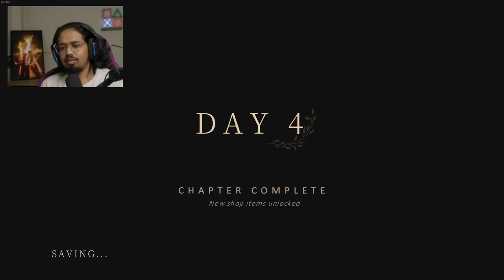They Turned FARMING SIMULATOR in a horror game and It's TERRIFYING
In We Harvest Shadows each new day brings a new to-do list. Players will fix up their house, care for livestock, and improve their farmstead, all while exploring the hundreds of acres surrounding the farm. But in the quiet of the lonely nights, something stirs. Is Garrett truly alone? Or is something stalking him from the shadows?